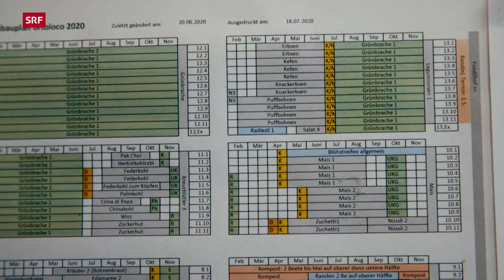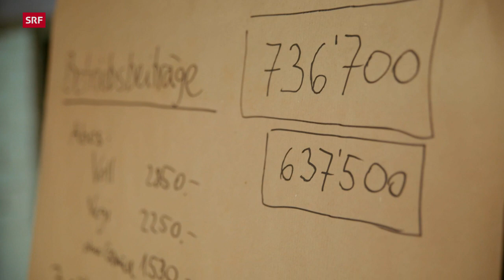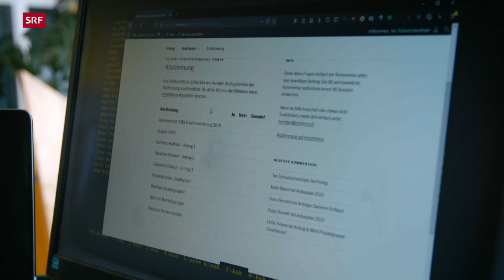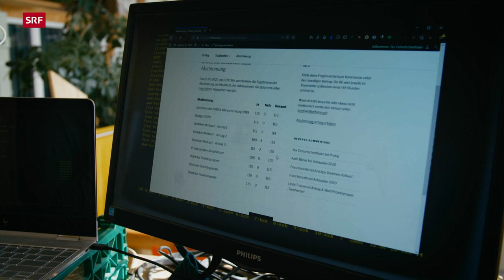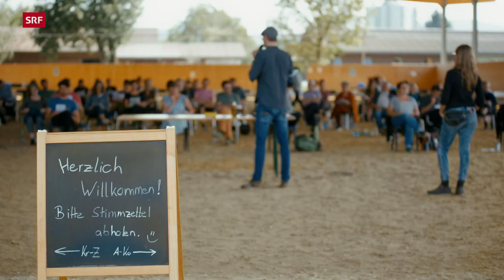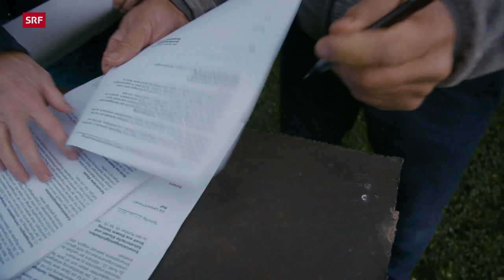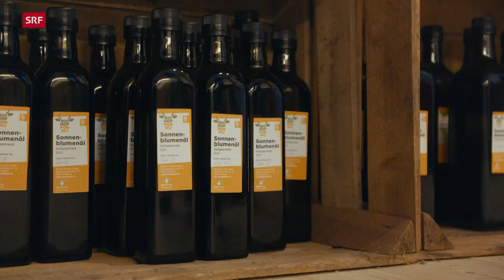Faire und innovative Landwirtschaft – Konsumierende packen für ihr Essen mit an | Doku | SRF Dok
In der Schweiz verschwinden jedes Jahr 1000 Bauernhöfe. Zu gross der Aufwand, zu tief die Preise für die Produkte. Ein Biohof in Dietikon und Bergbauern in der Bündner Surselva wollen direkt mit den Konsumentinnen Lebensmittel produzieren. «Solidarische Landwirtschaft» heisst das Prinzip.

Tina Siegenthaler und Finn Thiele pachten einen Biohof in Dietikon bei Zürich. Sie arbeiten oft 14 Stunden am Tag und verdienen keine 2000 Franken im Monat. Das soll sich ändern. Die beiden haben zusammen mit einer Gruppe von ökologisch und sozial engagierten Menschen eine Vision: Sie wollen den Hof zusammen mit 500 Genossenschafterinnen und Genossenschaftern bewirtschaften, die sich zu einem grossen Teil von dem ernähren, was der Hof abwirft. Dafür bezahlen sie einen fixen Beitrag und arbeiten mehrere Tage im Jahr mit. Das Leuchtturmprojekt zeigt eindrücklich, was mit Solidarität und Engagement möglich ist.

In der Surselva im Kanton Graubünden entsteht die erste «Solidarische Landwirtschaft» in den Bergen. Das Projekt reagiert auf den Wunsch von Städtern, auf einer Alp mitzuarbeiten. Die Frage ist, wie das Zusammenspiel zwischen Bergbauern und Unterländerinnen funktioniert. Um erste Erfahrungen zu sammeln, veranstaltet die Kerngruppe «Bergsolawi» Schnuppertage. Das Experiment kann beginnen.

▪ Ein Film von Dani Heusser
▪ Kamera:  Simon Usteri, Dominic Hiss, Björn Detre
▪ Schnitt:  Claudio Sulser
▪ Produktion:  Monika Zingg
▪ Leitung:  Belinda Sallin

 👇 Mehr zum Thema Dokus & Reportage gibt es hier:
👥 SRF Dok auf Facebook: